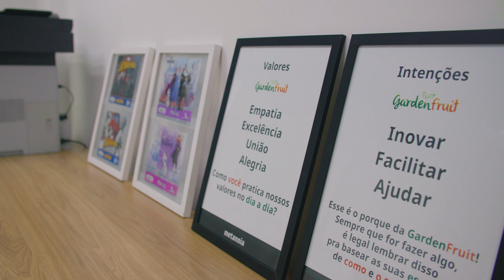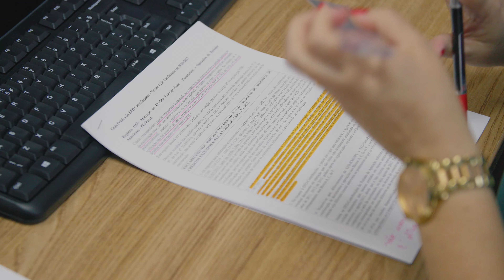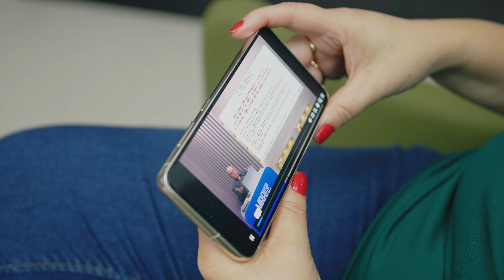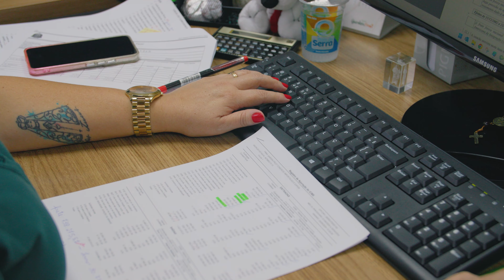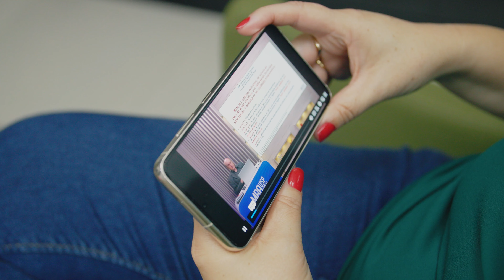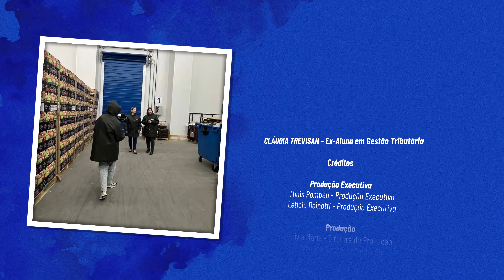Sua História é a Nossa História - MBA em Gestão Tributária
No episódio de hoje da série documental "Sua História é a Nossa História", conheça a inspiradora jornada de Cláudia Trevisan, ex-aluna do MBA em Gestão Tributária USP/Esalq.

Cláudia compartilha sua transição de carreira de contadora para consultora fiscal e a decisão transformadora de fazer o MBA. Ele fala sobre como o curso foi crucial nesse processo, oferecendo não apenas o conhecimento necessário, mas também oportunidades valiosas.

Assista ao depoimento de Cláudia e veja como o MBA USP/Esalq pode ser um divisor de águas em sua carreira, proporcionando novas perspectivas e oportunidades.

👍 Curta e compartilhe para inspirar mais pessoas!